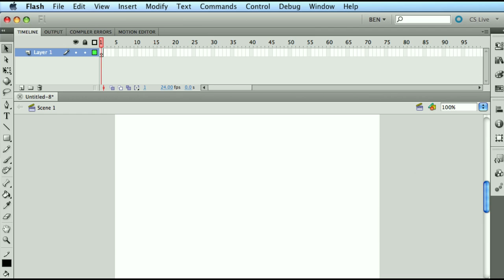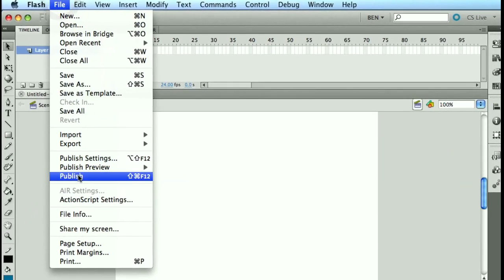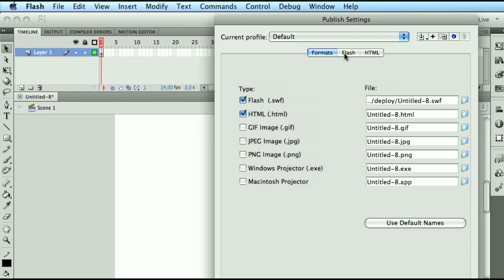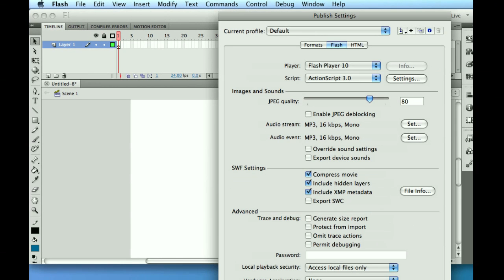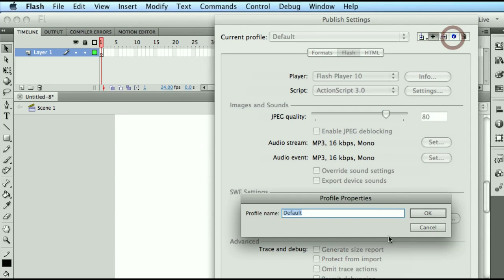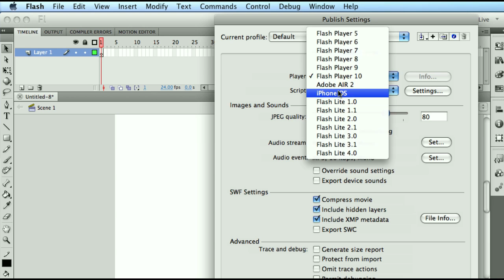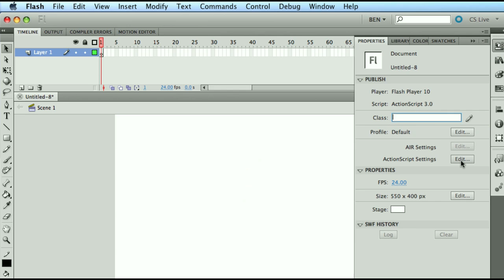AS3 Developer Basics Starting Point(Part 9 of 14) - Publish Settings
If your starting from the middle please check the course home . In this video we dig into the wonderful world of the publish settings in flash.